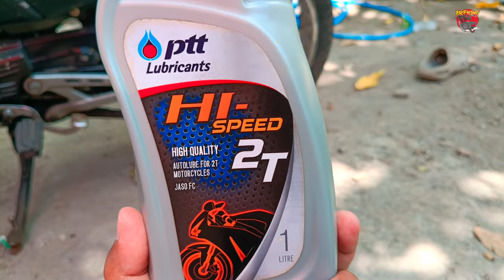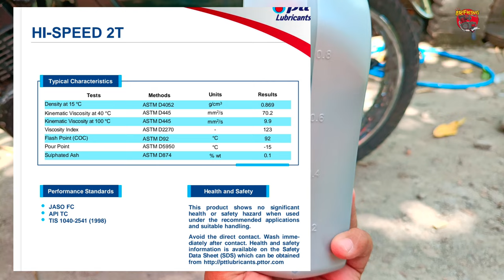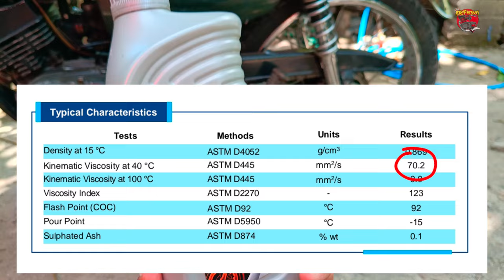PTT HI-SPEED 2T - review oli samping PTT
Link pembelian : ptt hi-speed 2t

Kerja sama 😊
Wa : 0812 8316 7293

Tipe bensin : pertalite (perubahan bbm, dikonfirmasi)
Stelan pj/mj : 22,5/145
Karbu : standar
Supply oli : pompa oli, mix on tank (disebutkan)
OS : standar (nol)
Blok : Crun (aftermarket)
Piston : FIM os 0 (nol)
CDI : GASPOLL RACING
Spull kelistrikan : standar
Coil : standar
Busi : champion (15 ribua.an)
Head blok : standar
Membran : standar + lidah karbon (aftermarket)
Knalpot : boban c33
Metode 1 : stelan oli standar - sumber oli samping hanya dari pompa oli, dg stelan standar (stelan oli paling bawah)
Metode 2 : stelan oli basah - oli samping dr pompa oli + campur di tangki, mulai dr 5ml, 7ml, 10ml dst (disebutkan)
Skenario : pemakaian santai, macet/nanjak, gsapol
Jarak tempuh : 10km
Durasi pengambilan data : 250km atau setelah pemakaian 20 ltr bbm (pertalite)

*tujuan dr observasi ini adalah untuk membaca kemampuan oli samping yg di uji (bukan hanya mencari settingan paling enak dr oli tsbt), dengan sekenario pemakaian harian dan dg spek mesin standar. sehingga bisa menjadi gambaran buat para penonton yg sedang mencari referensi performa dari sebuah oli samping.

Berbeda mesin, beda spek mesin, beda gaya pemakaian, tentu aja akan berbeda hasilnya men.

Tks boiii.. 🙏